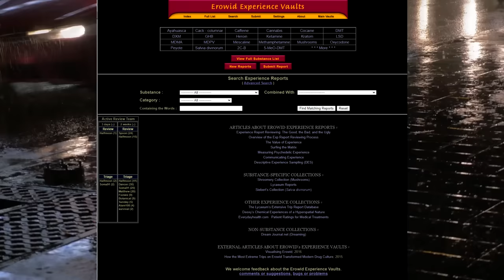Haunting Datura Trip Stories {2}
Hello everyone, I hope you enjoyed the video, and if you want to request a topic you want me to cover, please share it in the comments down below!
Socials: Twitter - @ZestyAilurus & Instagram - @datpandafam